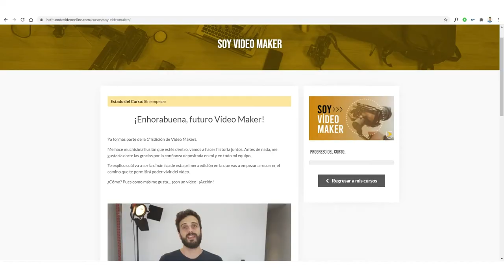Qué es el "Vídeo Maker Day " - Pepe Romera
📢 Entra a y reserva tu plaza
Forma parte de la Segunda Edición de "Soy Vídeo Maker" 📹

Pepe Romera te cuenta en qué consiste el "Vídeo Maker Day", el evento presencial para los alumnos de "Soy Vídeo Maker" organizado por el Instituto de Vídeo Online 💪

✍️ Un elemento primordial para nuestros Vídeo Makers. Una jornada en la que nos reunimos y experimentamos unas prácticas REALES: con condiciones reales, con clientes reales en una situación real.

Los Vídeo Makers que se forman en el Instituto de Vídeo Online son PROFESIONALES 😎

Ellos ya lo han probado, así que ahora te toca a ti 😉

Si quieres convertirte en vídeo maker no puedes esperar más